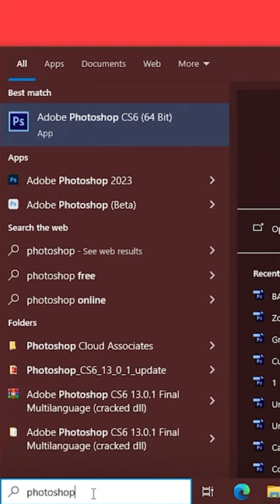NightFoxx Roasts Seniac